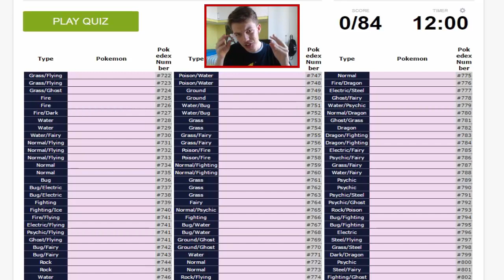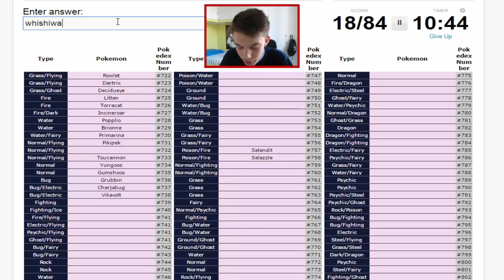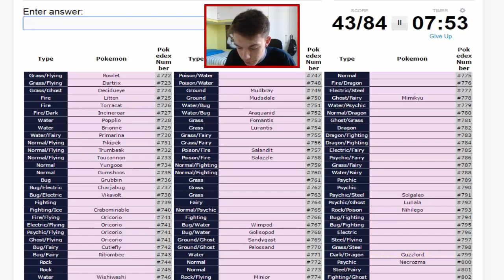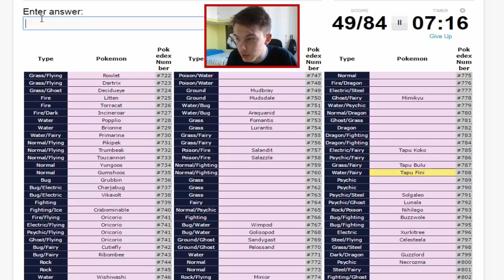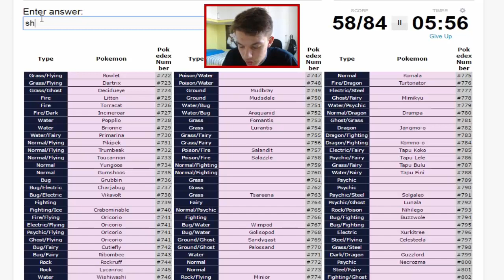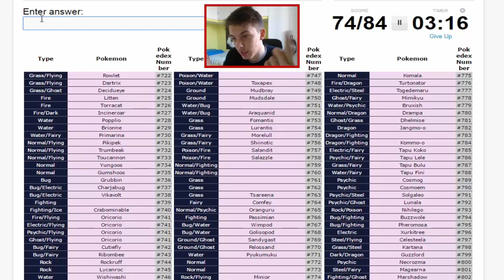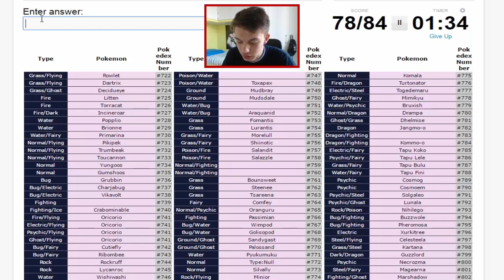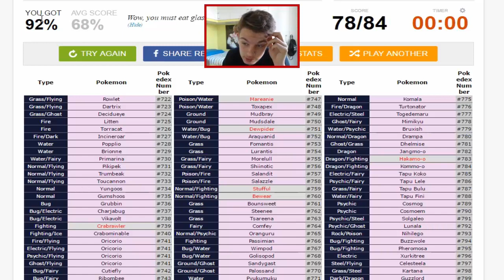CORSA CONTRO IL TEMPO!!! - POKEMON ALOLA CHALLENGE